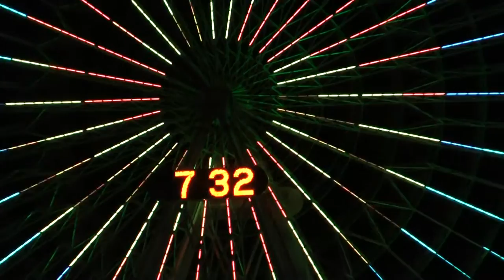2009 1016 004TM350eyeviozoom